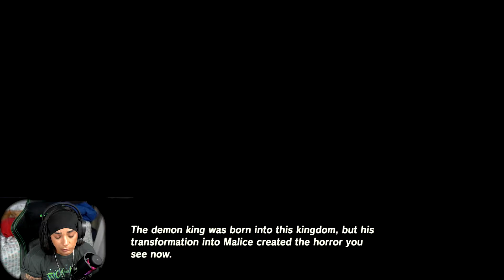The Legend of Zelda Breath of the Wild Gameplay Part #2 {King Hyrule} 👑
The Legend of Zelda Breath of the Wild Gameplay Part #2 {King Hyrule} 👑 {Nintendo Switch}